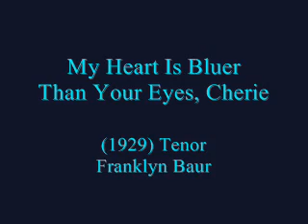My Heart Is Bluer (1929) Franklyn Baur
My Heart Is Bluer
Than Your Eyes, Cherie

(1929) Tenor
Franklyn Baur

From the Synchronized Picture:
"A Man's Man" (1929)